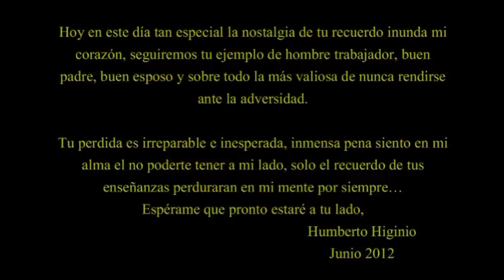En memoria de mi padre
Tu perdida intespectiva es irreparable, hoy te recordaremos y estaras siempre sentado con nosotros por que perduraras por siempre en nuestros corazones, te extraño papá.